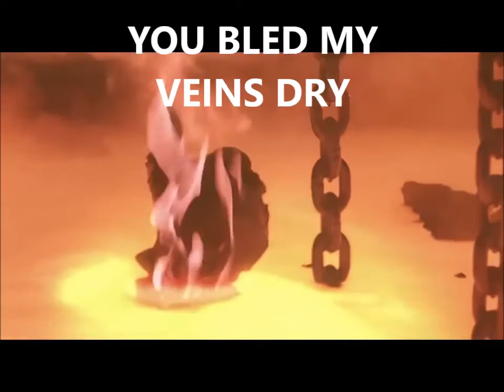On the Floor by Mayan Fox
3rd single from Mayan Fox E.P. 'Feed the Fire'.

Most of the movies I spliced together from the one source if you'd like to check it out

Mayan Fox do not own any of the video content. Only the music.